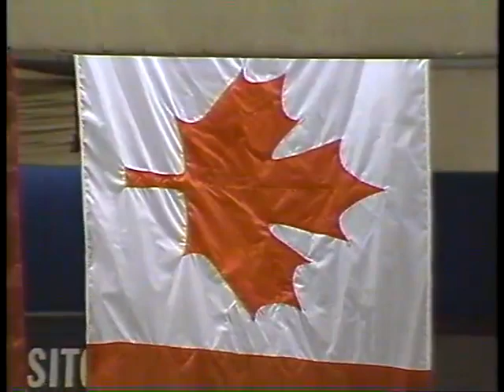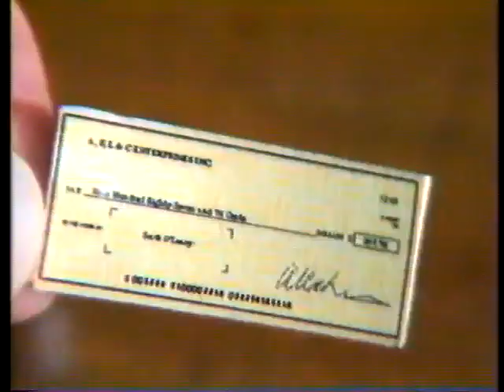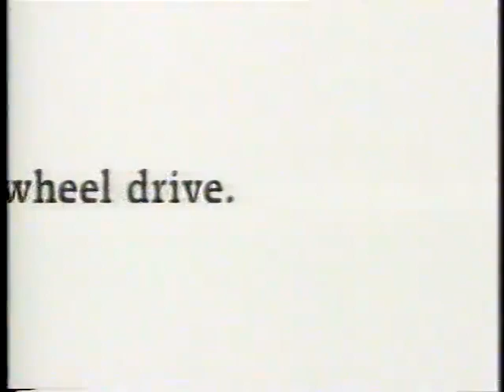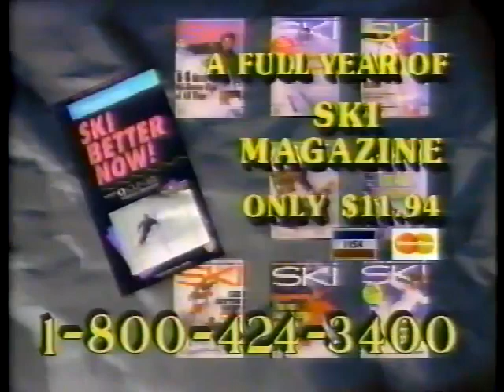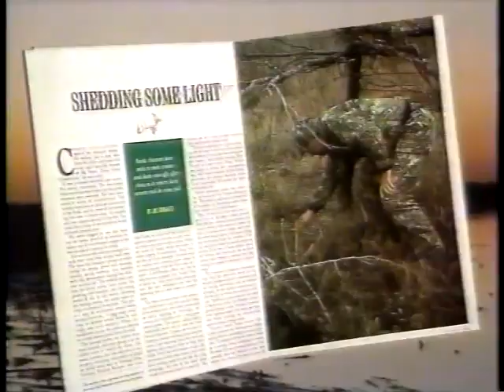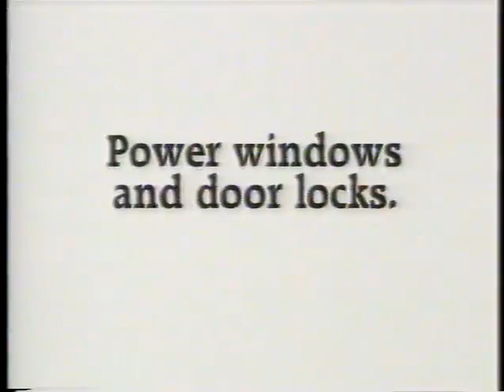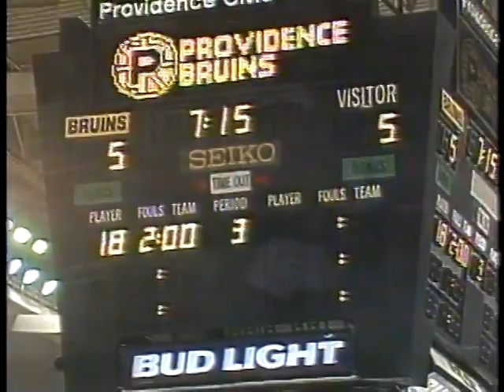Moncton Hawks @ Providence Bruins AHL February 13, 1994